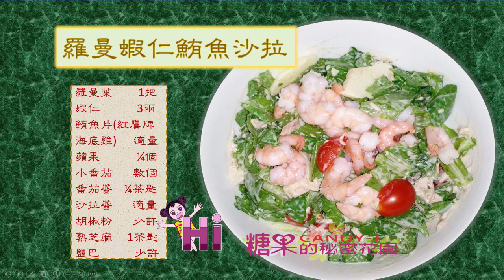羅曼蝦仁鮪魚沙拉｜Romain Shrimp and Tuna Salad 【食0197】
播放清單

本頻道為創作者個人生活DIY紀錄，僅供參考，非教學頻道，請勿過多評論，歡迎指導，歡迎轉發訂閱。

羅曼蝦仁鮪魚沙拉Romain Shrimp and Tuna Salad#Origami 糖果的秘密花園 例假日寒暑假親子互動 防疫宅在家 摺紙藝術 早餐 點心 消夜 中國菜Chinese food